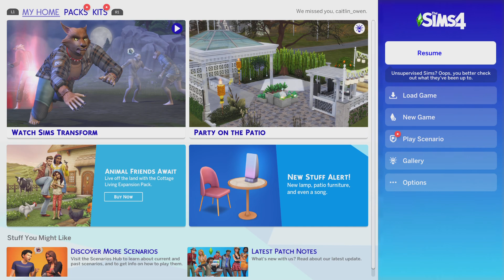GOODBYE PANCAKE😭😭 Kingdom animals ep 19